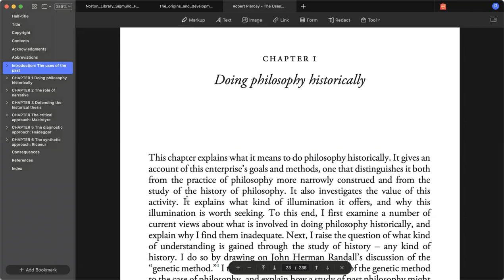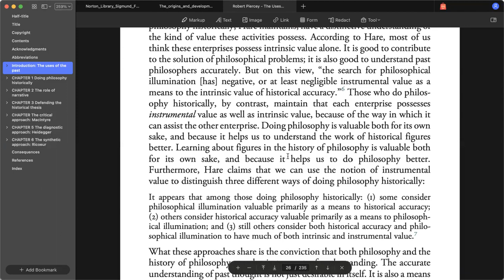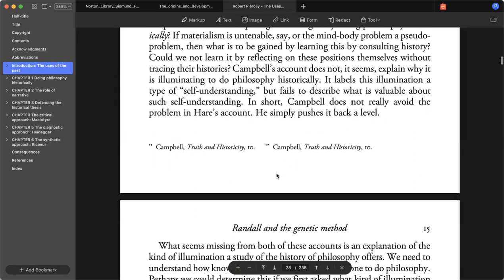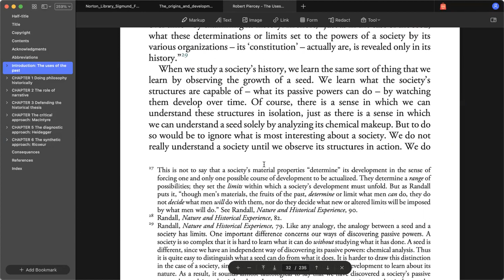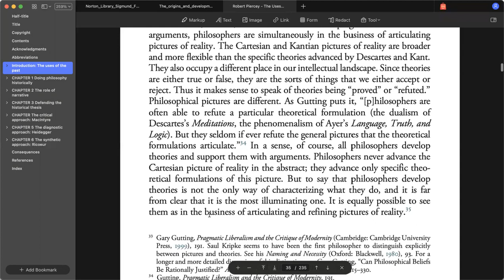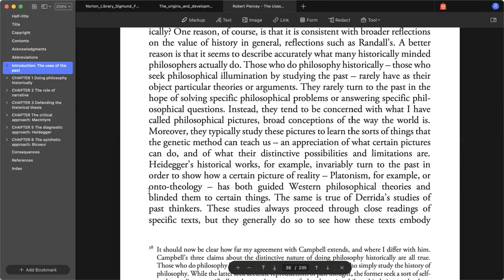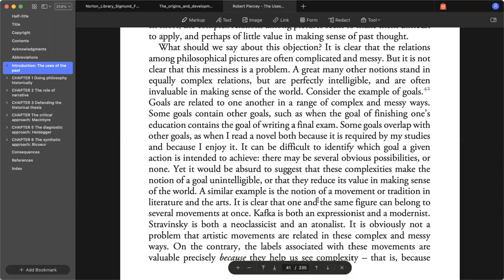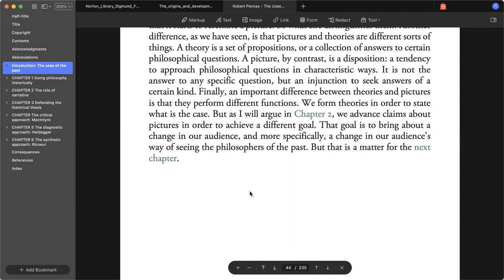Doing Philosophy Historically by Robert Piercey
From The Uses of The past from Heidegger to Rorty: Doing Philosophy Historically by Robert Piercey